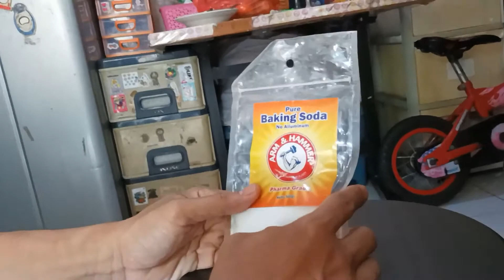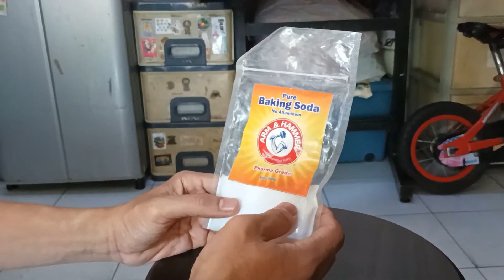Apa hubungannya Baking Soda dengan Gowes??...🤔